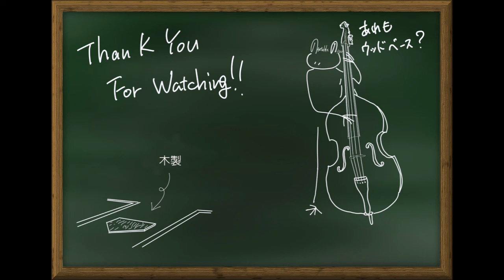This Love（ウクレレ演奏 Ukulele Instrumental）